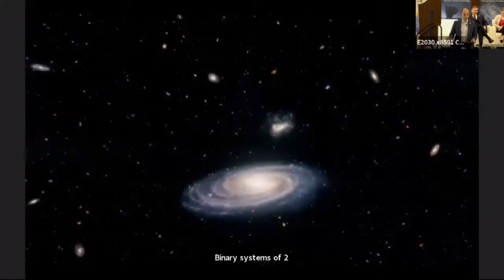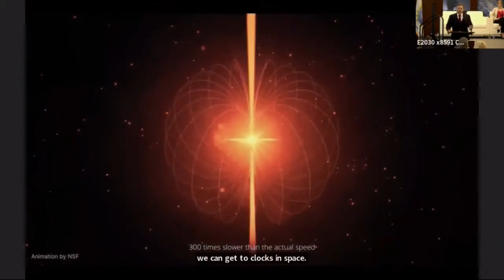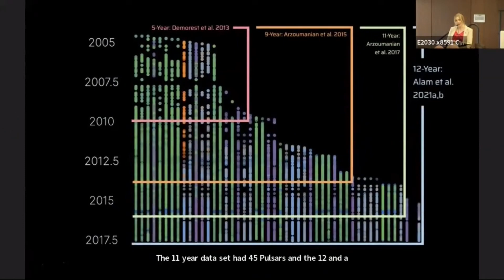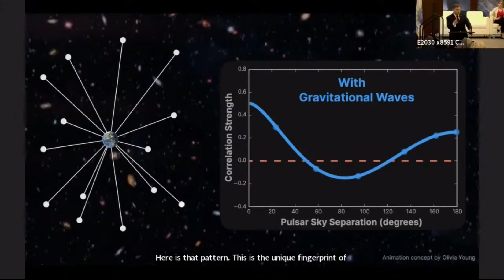Oregon researchers take part in big astronomy discovery of gravitational waves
Two Oregon State University scientists were part of a team that recently detected large numbers of low-frequency gravitational waves moving throughout the universe.